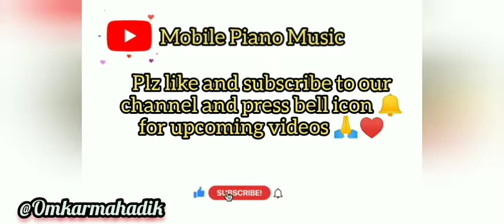Shakti tura Entry| balya dance | kokan .......